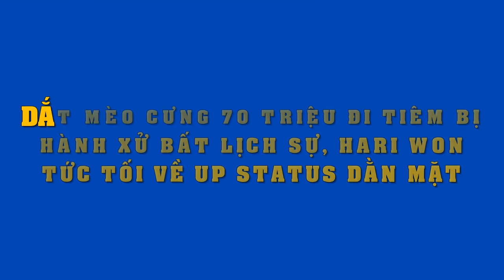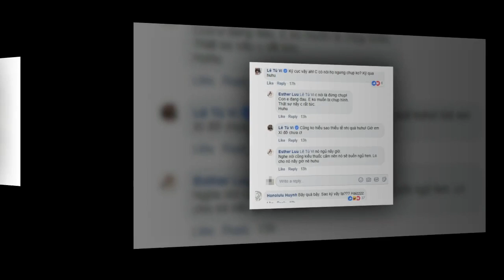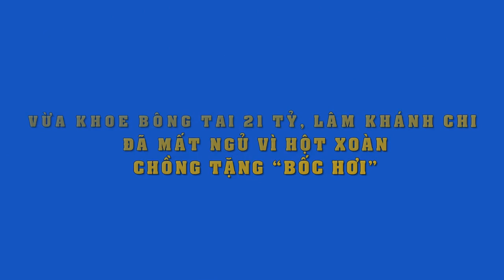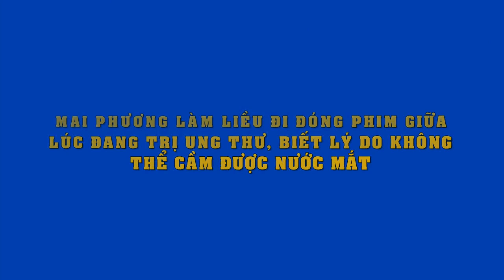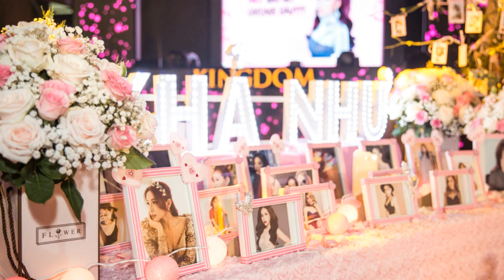Dắt mèo cưng 70 triệu đi khám bệnh bị hành xử vô duyên,Hari Won sôi máu về treo status "dằn mặt"